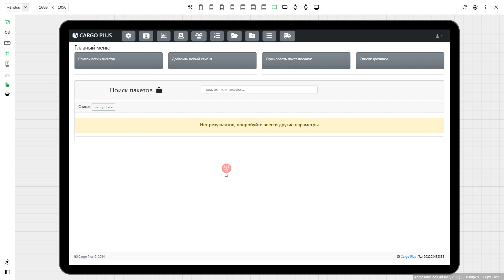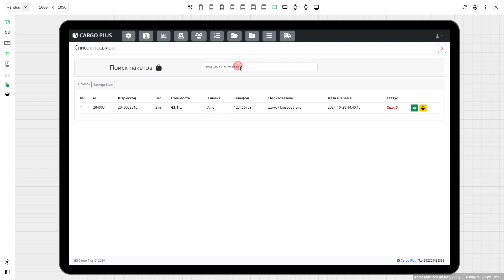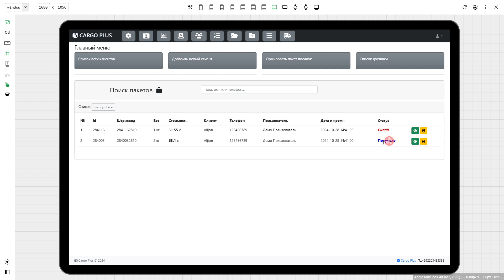Программа для автоматизации карго.